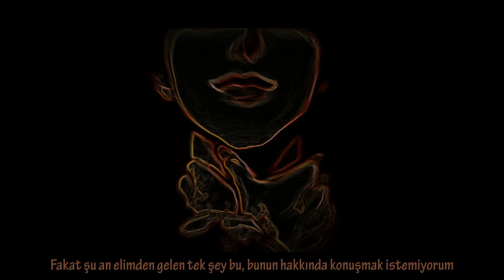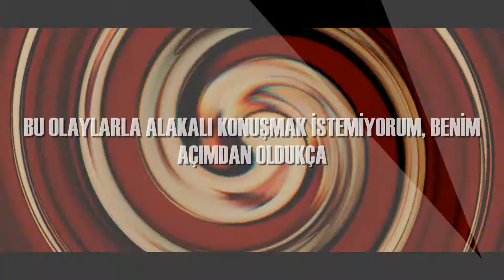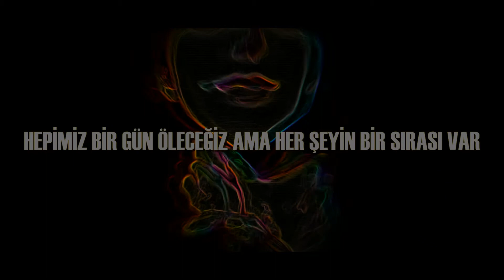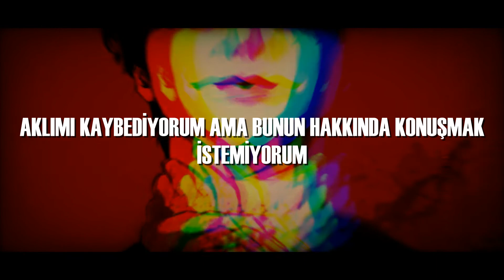Falling In Reverse - Voices In My Head 【Türkçe Çeviri】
Çeviri bana aittir. Lütfen izin almadan ya da çevirmen belirtmeden kullanmayınız.